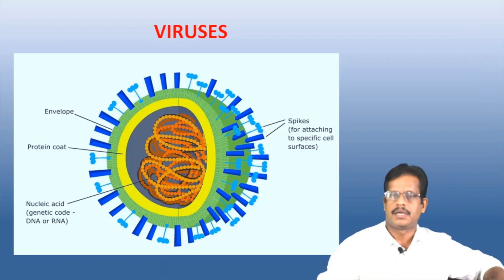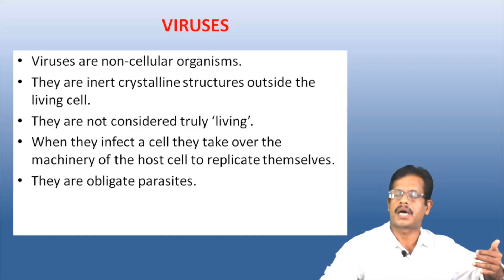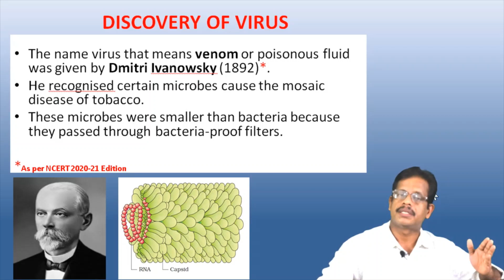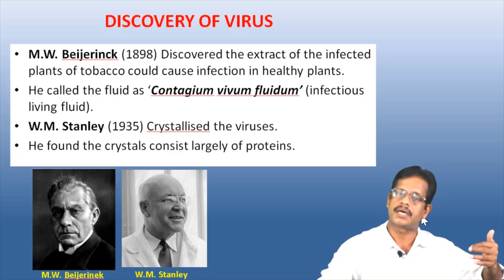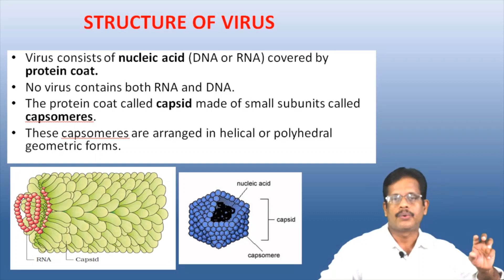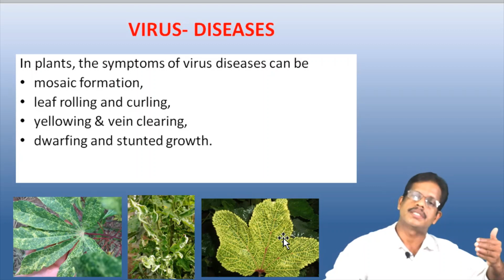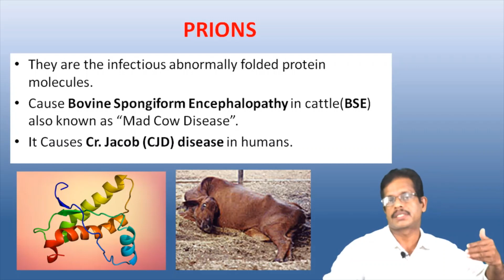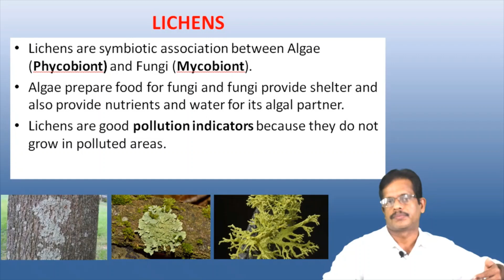XI BIOLOGY/CHAPTER-2/PART-16/BIOLOGICAL CLASSIFICATION/VIRUSES, VIROIDS, PRIONS AND LICHENS